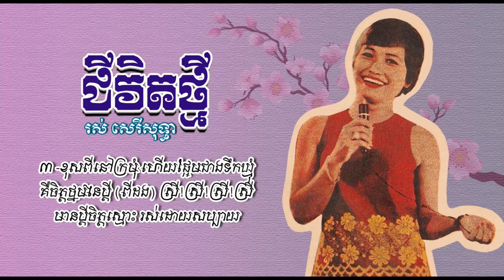ជីវិតថ្មី - រស់ សេរីសុទ្ធា - Chivit Thmey - Ros Sereysothea